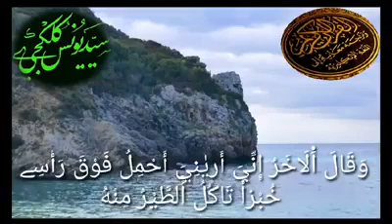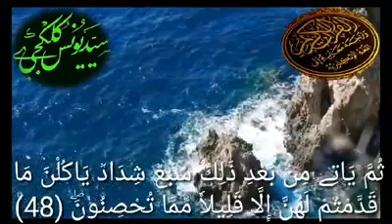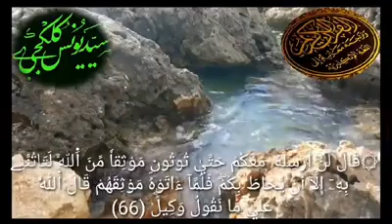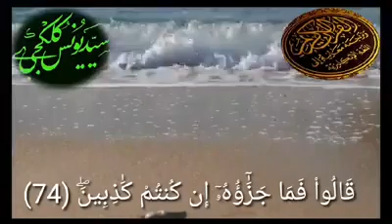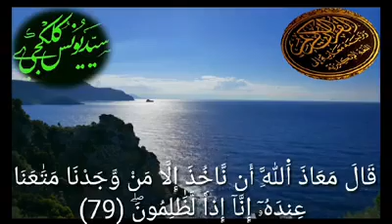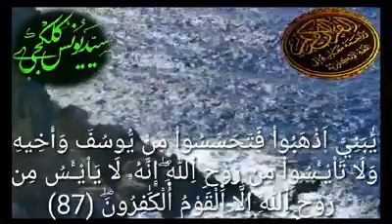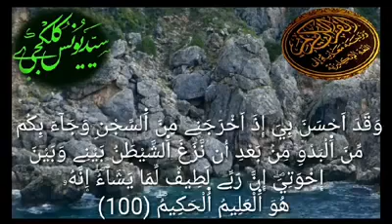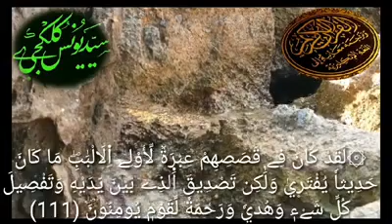تكملة سورة يوسف/ براتان سيد يونس كلكجي.